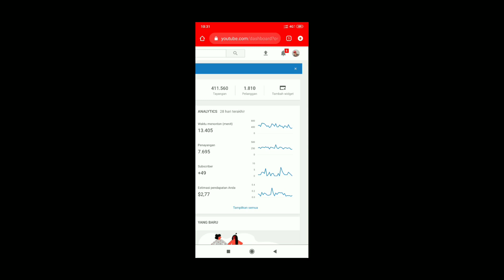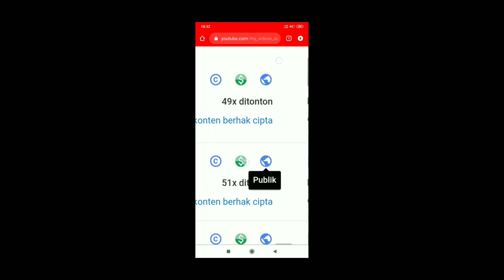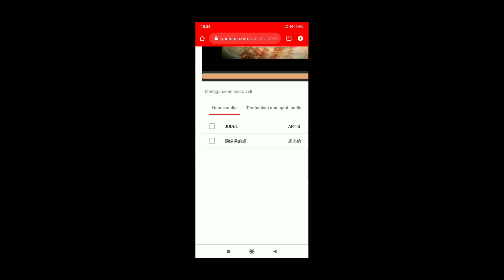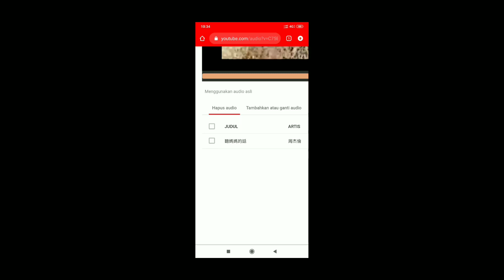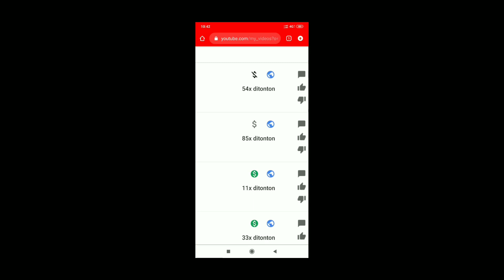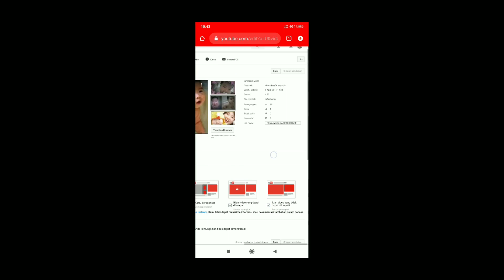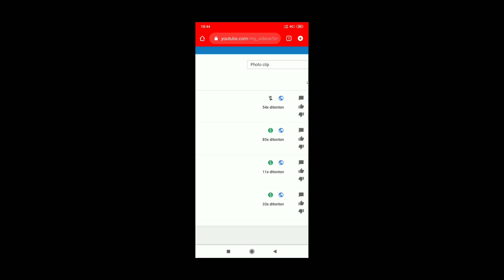Mengubah Dollar Hitam menjadi Hijau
Kali ini aku memberikan tips bagaimana video kita yang kena Copyright supaya bisa di Monetize. Apa yang harus dilakukan, simak video ini sampai habis.